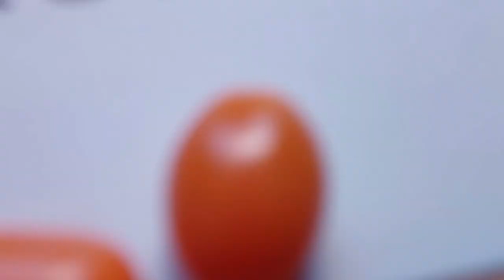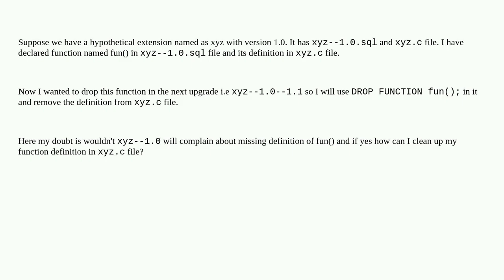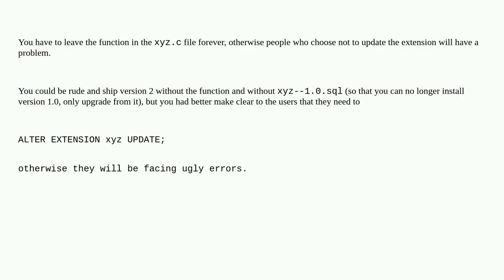Dba: How to DROP a function in postgres extension upgrade script with required cleanup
How to DROP a function in postgres extension upgrade script with required cleanup

A special thanks goes out to the community

  postgresql postgresql-extensions